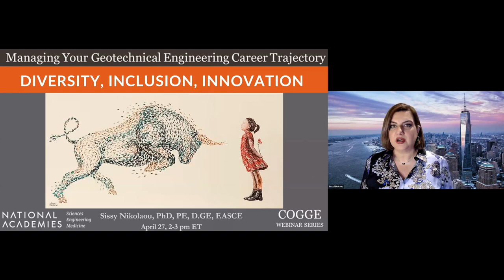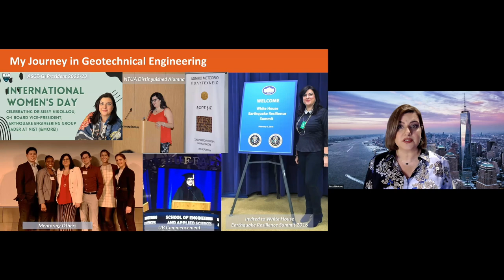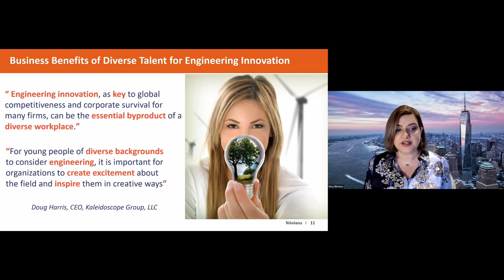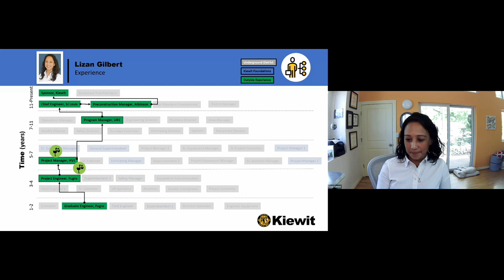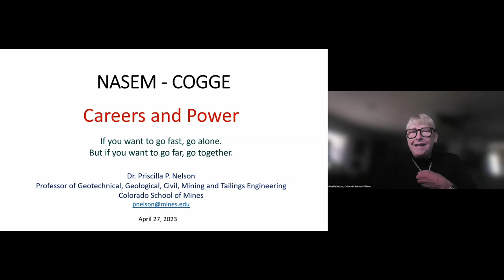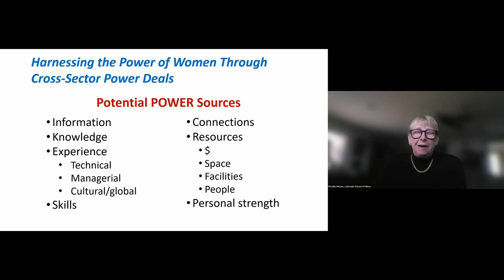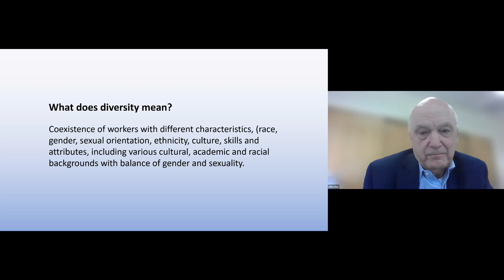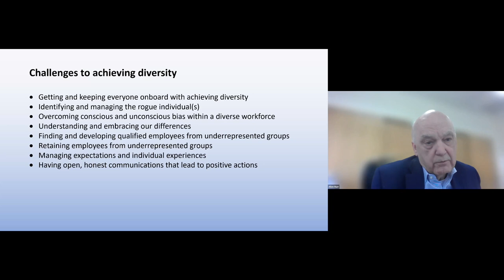COGGE Webinar – 04/27/2023: Managing Your Geotechnical Engineering Career Trajectory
Decisions made early in a career in geotechnical engineering can shape one’s career trajectory. The Committee on Geological and Geotechnical Engineering (COGGE) will host a panel of geoprofessionals at different stages in their careers to discuss the choices, events, and circumstances which shaped their careers, how they benefited from mentoring, and how mentoring can positively impact the future the geo-related professions. COGGE member Rula Deeb (Geosyntec) will moderate a discussion on these topics with Lizan Gilbert (Kiewit), Allen Marr (Geocomp), Priscilla Nelson (Colorado School of Mines), and Sissy Nikolaou (NIST). Webinar participants will have the opportunity to submit questions to the panel.